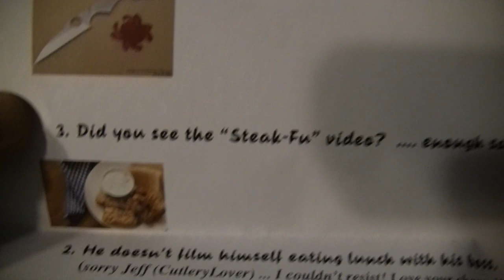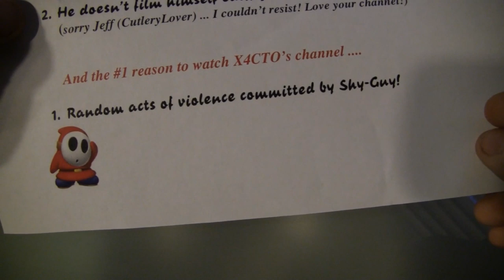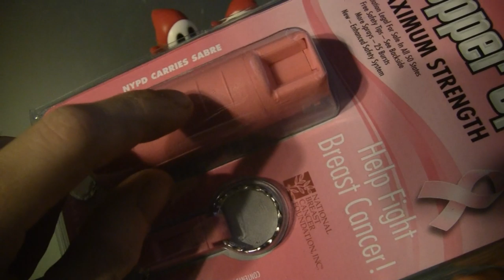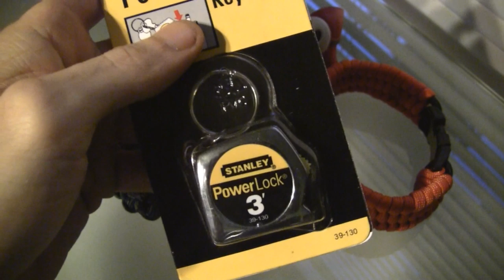Some gifts from a friend...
Opening up a package from a friend of mine here on You Tube...